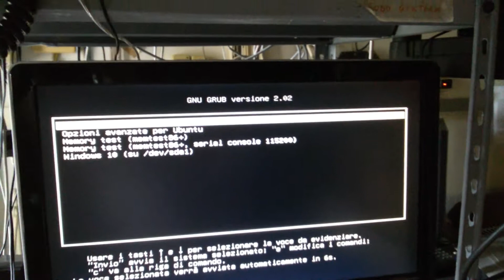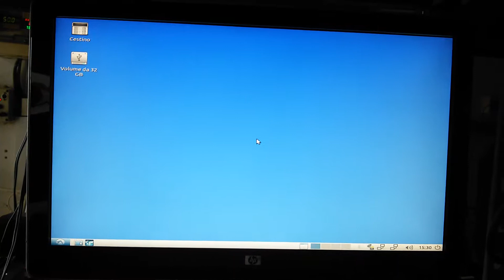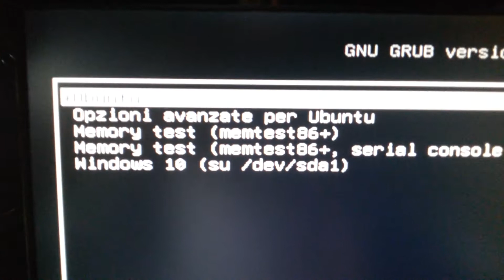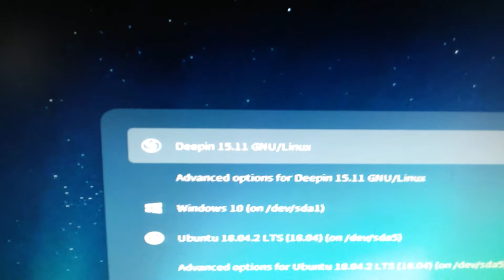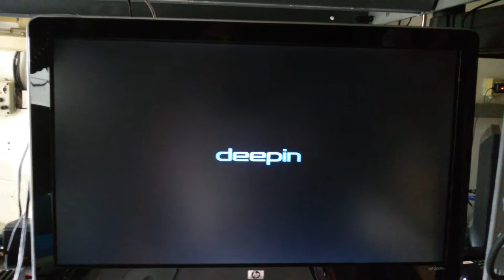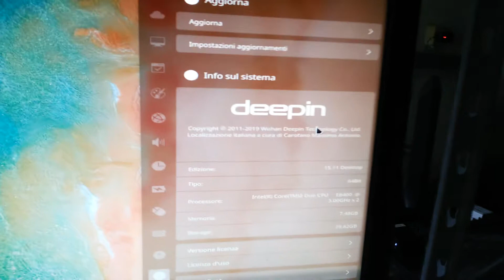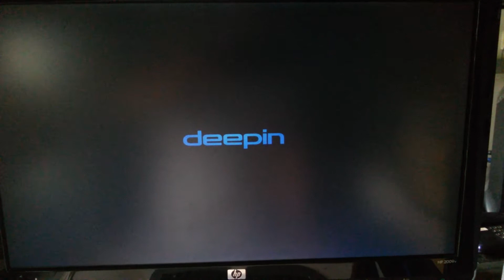Tre S.O. in 6 minuti, l'ultimo è veramente una Sorpresa... senza commenti